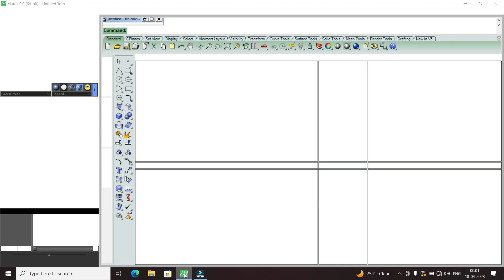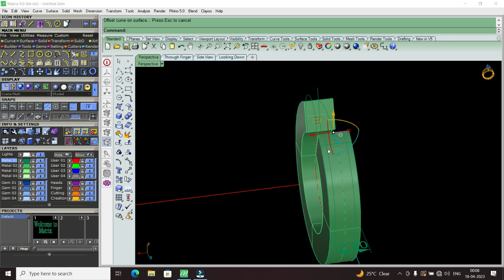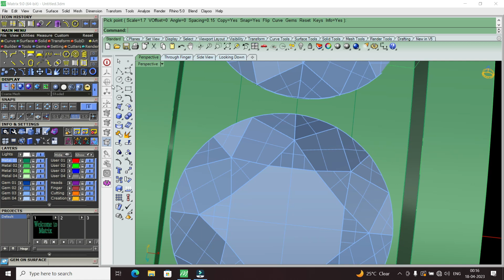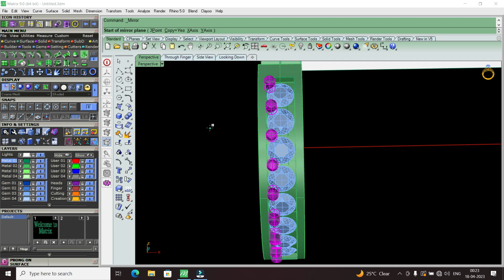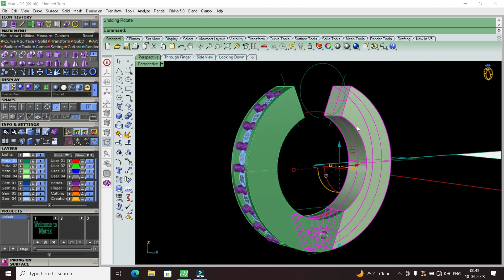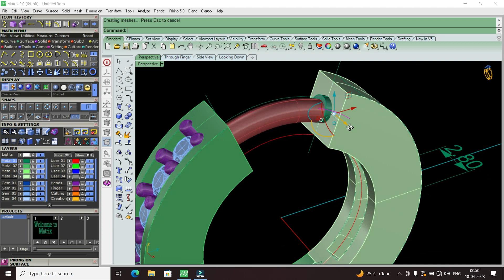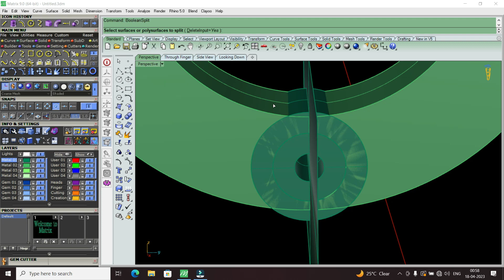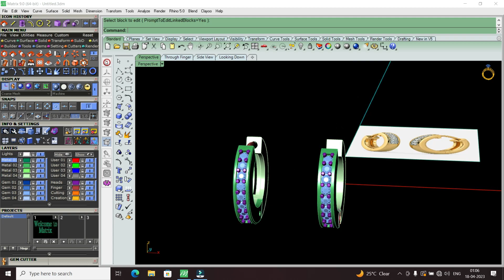how to make a bali earrings matrix 9 | bali earing cad designs in gold | bangla Class-23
Hello my all friends my YouTube channel required 1000 subscribers and 4000 hours watch time, Like, comment, share kare my all friends👭👬 Don't forget to Like, comments, share & subscribe THANKS FOR WATCHING THIS VIDEO...,